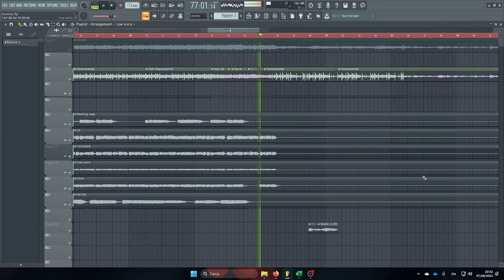Should I finish it? (Routines in the night vocals remake)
I tried tho lol

→ Personal instagram: @luigi.sanguinetti